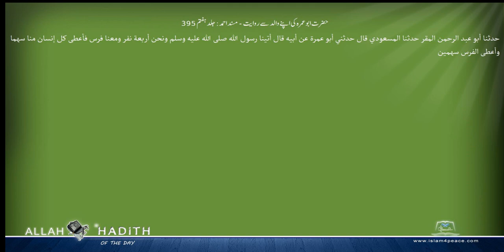حضرت ابوعمرہ کی اپنے والد سے روایت مسند احمد Musnad Ahmad Islam4Peace com